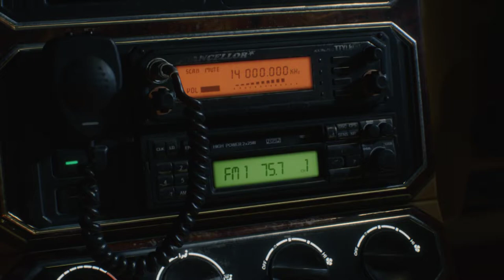[LoveLive!] Devil May Cry 5 - Opening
Modder: ShiroeSora

-Asriel